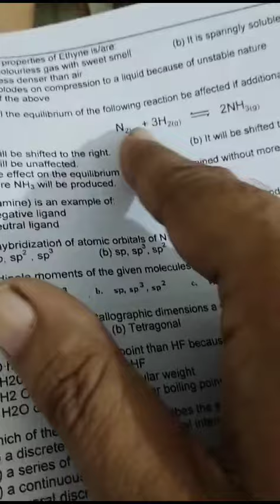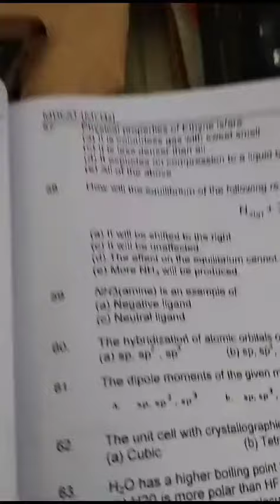JSMU 2015 Chemistry paper solution part 6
0321
2716654
90% plus rate
More than 30 years Experience teacher